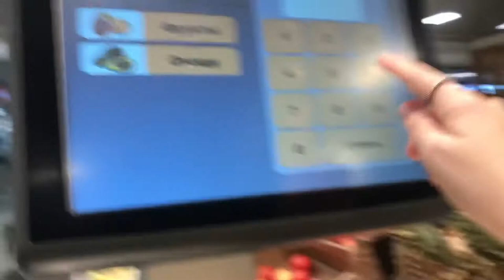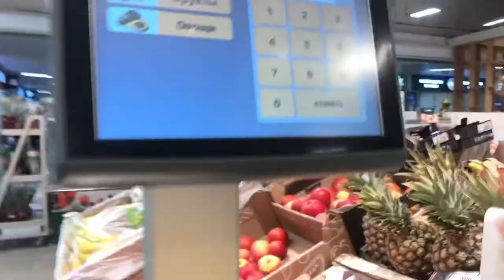VLOG:/ TRIP TO THE MALL ! 💗поход в ТЦ ! КАТАЛИСЬ НА МОТОЦИКЛАХ ?! 🎧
всех люблю 🥞